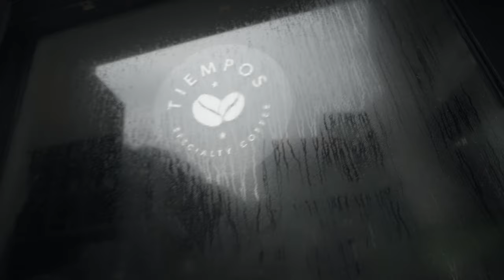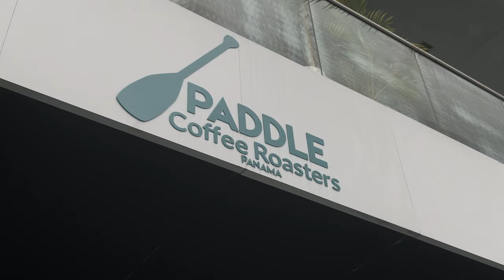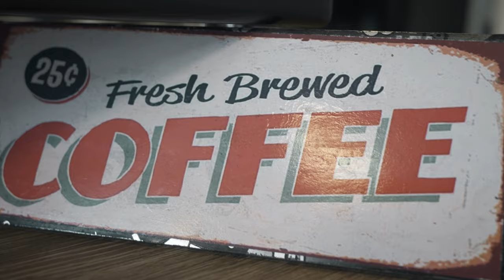Drinking Geisha Coffee at the 3 Best Cafes in Panama (World's Best Coffee)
The most expensive (and highest rated) coffee in the World is the Geisha Coffee from Panama. On my visit, I drank at the 3 best cafes to figure out the best of the best: Unidos, Tiempos, and Paddle. In the United States, this coffee would cost $60 for a small bag or $10 a cup.

📘 Chapters:
0:00 What is Geisha Coffee
0:58 Unidos Panama Coffee Roasters
4:13 Tiempos Specialty Coffee
6:55 Paddle Coffee
8:37 The Best Coffee?

🍿 Today's Video:
I found out that the world's best coffee (and often most expensive) is right here in Panama. It's known as "Geisha" coffee and can fetch as much as $60 for a tiny bag. Geisha coffee has won multiple awards and I wanted to find out why.

During my time in Panama, I visited 3 famous cafes that serve this exclusive coffee including Unidos Panama Coffee Roasters, Tiempos Specialty Coffee, and Paddle Coffee.

After visiting all three, I share my thoughts on which was the best (at least to me!) So if you visit Panama you'll have a coffee "hit list."

- Sony FX3
- Sony A7SIII

My name's Marc and welcome to my travel channel with a focus on my personal life lessons, stories, and food.